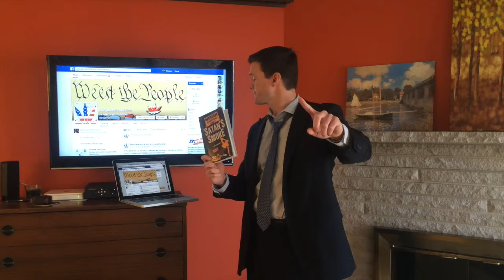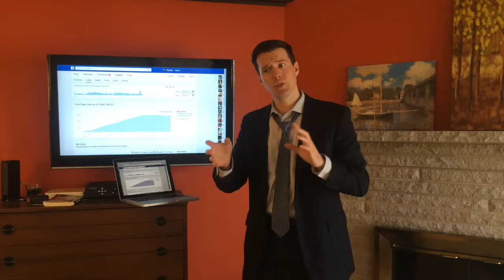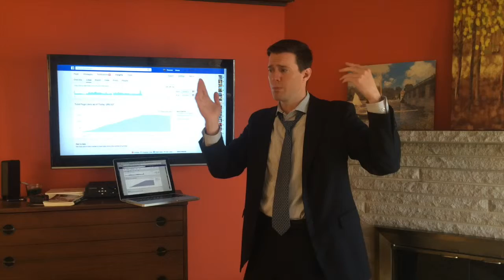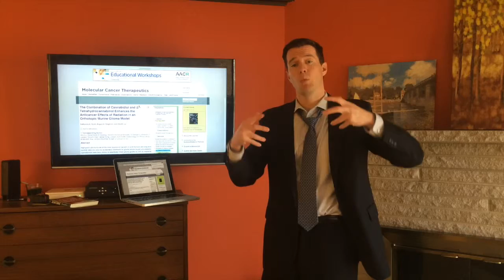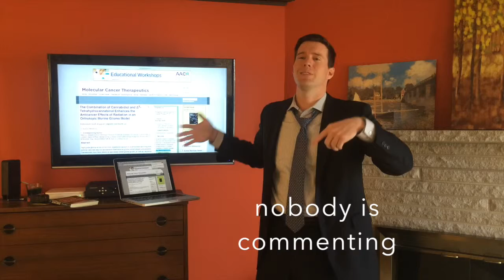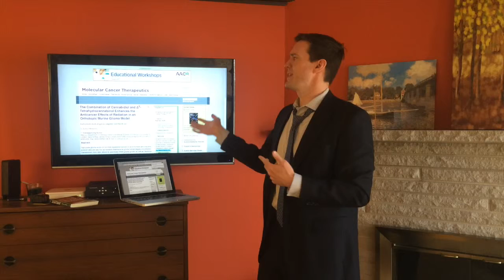MPIU Blog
This video is about MPIU Blog